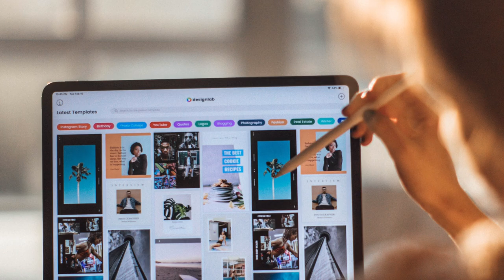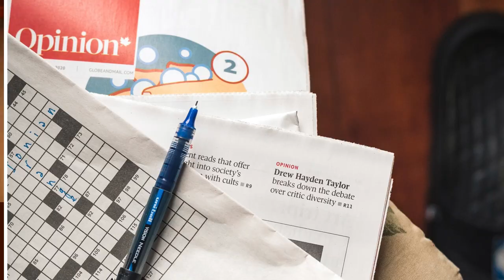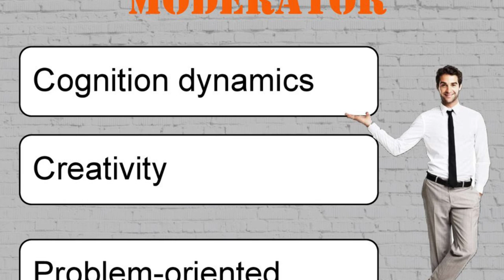What are the Advantages of Online Learning? | Facilitating Group Learning on the Internet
What are the Advantages of Online Learning? | Facilitating Group Learning on the Internet | benefits and challenges of online learning

What are the benefits of online learning or web conferencing for the participants (the online learners)? What are the challenges for the online moderators and facilitators?

Adult Continuing Education related books:
🧚Powerful techniques for teaching Adults
🧚The Adult learner: The definite classic in Adult Education on and human resource development
🧚The Innovative University: changing the Higher Education from the Inside out

Reference
Holt, M.E., Kleiber, P.B., Swenson, J.D., Rees, E.F.  &  Milton, J.     1998    Facilitating group learning on the Internet in Adult Learning and the Internet by Cahoon, B.   Issue number 78. Jossey-Bass publication.